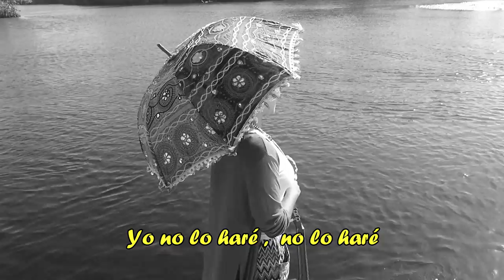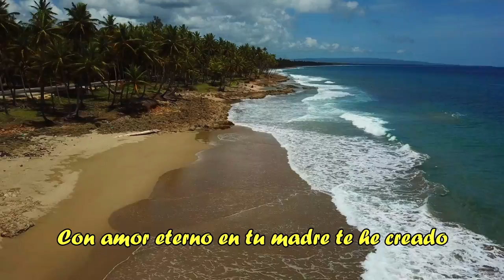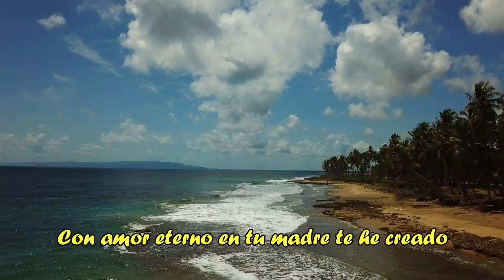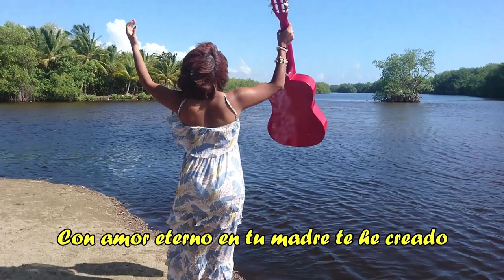Nay Almonte - Ven a Mi (Video lyric Oficial)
Artista Nay Almonte

Ven a mi - sencillo de mi album " Yo te veo"